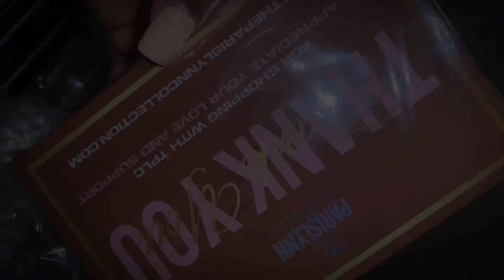My New Intro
Do we like this one more? 👀